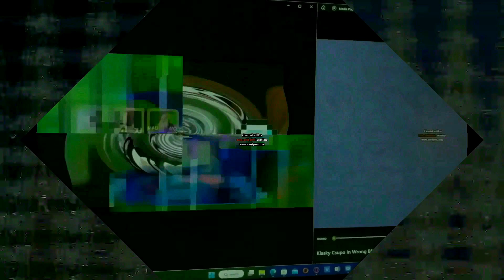12013 Klasky Csupos